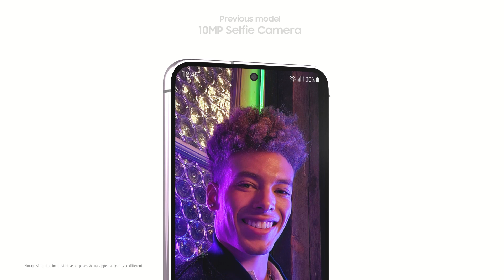Samsung Galaxy Commercial S23 l S23+ Official Unboxing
Sales Event

Please Write a Comment In Comment Box for Feedback & Suggestion.
Because Your comment is Valuable For Me
OK Good Luck...